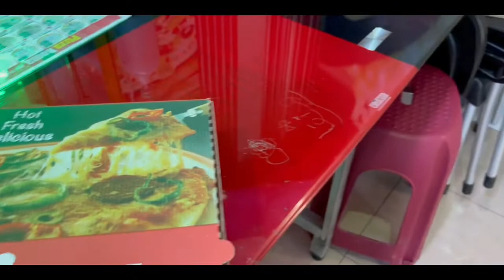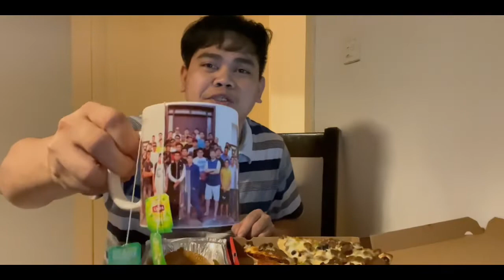91st SAUDI ARABIA NATIONAL DAY 2021 | BFC and PIZZA MUKBANG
This video is about the 91st Saudi Arabia National Day 2021